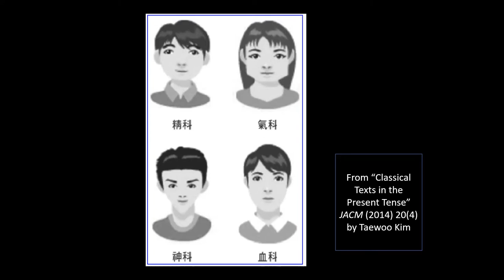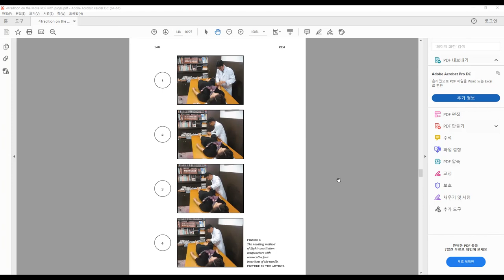Taewoo Kim: Lineage and Traditional Medicine in Korea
In this episode of the Podcast, we talk to Professor Taewoo Kim of Kyung Hee University in depth about the practice of traditional medicine in Korea. We discuss the various different lineages being practiced in Korea today, some older and some newer, delving into to what role older classical medical texts play and how systems of acupuncture and constitutional diagnosis are employed by some of these lineages.
Follow us for regular videos on various forms of traditional Chinese culture including medicine and healing, martial arts, Tai Chi and Qigong, philosophy, spiritual practice and art.
Our Mission:
It is the aim of the Purple Cloud Institute to integrate various forms of traditional Chinese and Asian culture into a modern context and make them accessible to a Western audience without compromising their integral essence. Although at times the modern world can seem at odds with, even opposed to these traditional arts we believe that developing a deeper understanding of this knowledge may help the society of today face many of its most critical challenges. Through clinical practice of traditional medicine, the written word, face-to-face teaching and digital media communication methods it is hoped we will be able to reach a wide audience to promote health and well-being and encourage a broader appreciation of these time-honoured modalities.